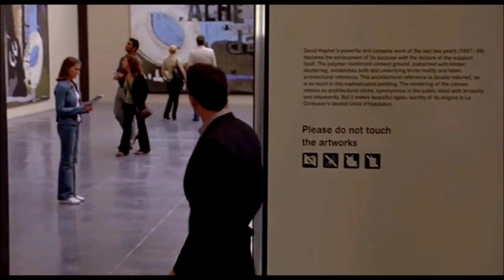Match Point - You're My Everything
AVideo Cinematic

AVideo Blog - AVideoBlogg.blogspot.com